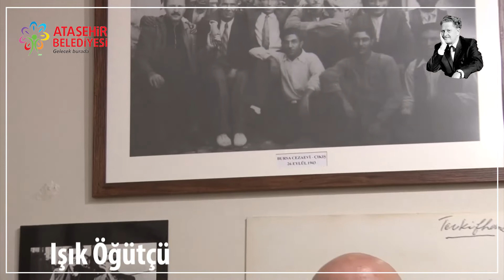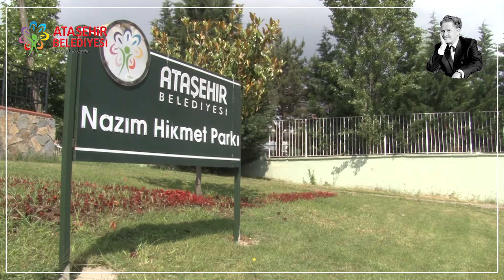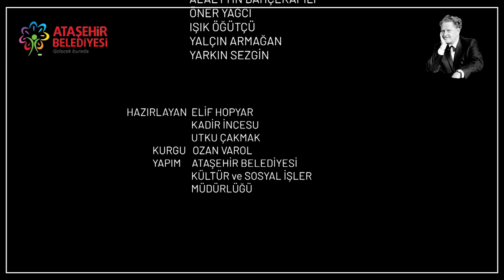Dünya Şairi Nazım Hikmet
“Şiirlerle Anılarla Bir Dünya Şairi Nazım Hikmet”